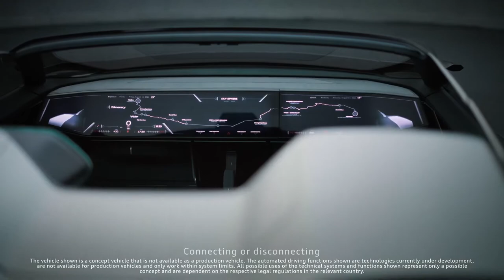The Audi Sky Sphere Concept Freedom in Motion Watch This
A new icon unveiled, a new era of progressive luxury. Celebrating the future of human-centric experiences and innovative technology, the Audi skysphere concept* is freedom in motion. Designing the future we envision starts now.

*The vehicle shown is a concept vehicle that is not available as a production
vehicle.